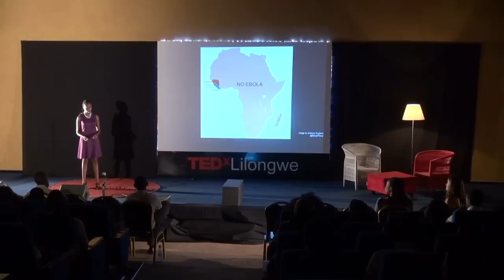The Power of Breaking Down Misconceptions | Rachel Edwards | TEDxYouth@Lilongwe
Rachel just arrived in Malawi and had some misconceptions of "Africa". How do misconceptions form and how can we challenge them?

Rachel Edwards (age 16) recently moved from her home country, the United States, to Malawi. Currently, she is an International Baccalaureate Diploma Programme Student at Bishop Mackenzie International School here in Lilongwe. Rachel has a true love for knowledge; after high school graduation, she plans to pursue higher education in the field of molecular biology.